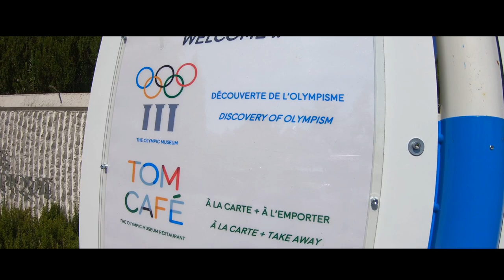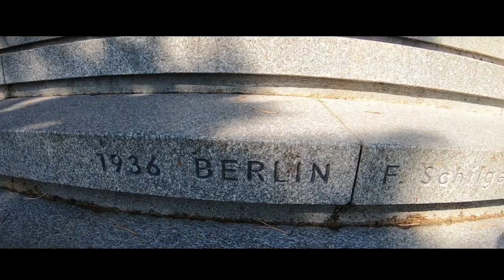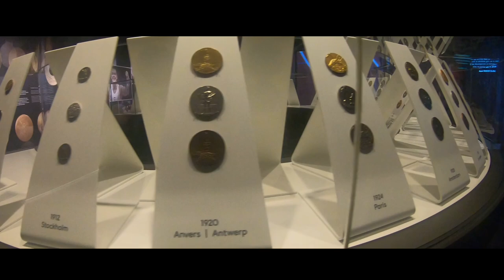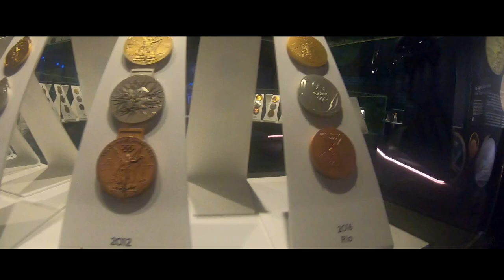OLYMPIC MUSEUM LAUSANNE || AND MONTREUX TOUR|| TIBETAN SWITZERLAND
The Olympic Museum (French: Musée olympique) in Lausanne, Switzerland houses permanent and temporary exhibits relating to sport and the Olympic movement. With more than 10,000 artifacts, the museum is the largest archive of Olympic Games in the world.